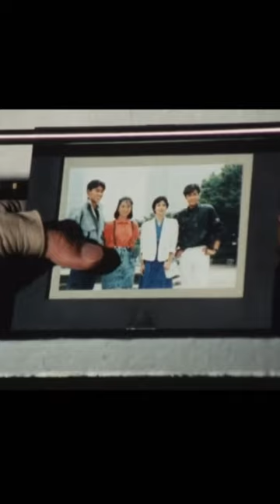仮面ライダーBLACK最終回再現2#shorts